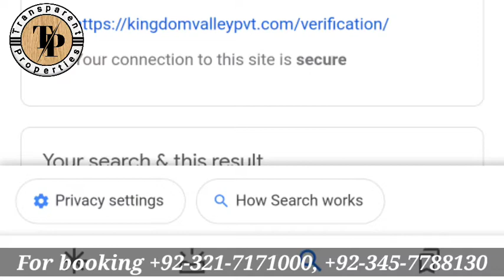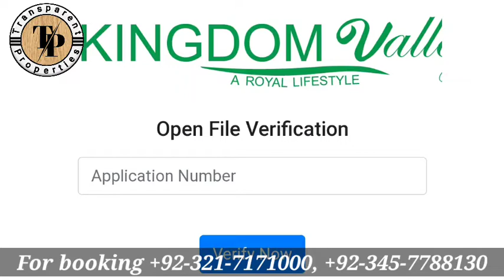kingdom valley islamabad | questions & best answers | naya pakistan housing | transparent properties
In This video we will share Information about kingdom valley islamabad | questions & best answers | naya pakistan housing | transparent properties

Kingdom Valley Islamabad
Kingdom Valley Rawalpindi
Kingdom Valley Chakri Road
B-17 Islamabad
Islamabad
Rawalpindi
CDA
RDA
Transparent Properties
Transparent Property